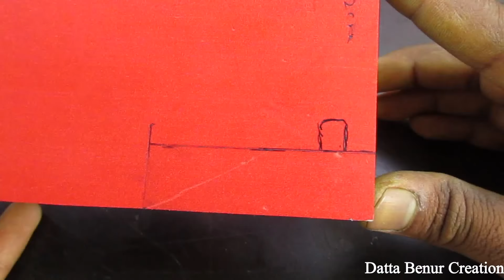How to make a Truck - Cycle Freewheel Truck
Learn - How To Make a truck - Easy Ways

12V DC GEAR MOTOR 30 RPM
12V DC GEAR MOTOR 60 RPM
100 RPM
1000 RPM
12 Volt LED Light =

Sunboard Sheet
2mm Thickness =
5 mm Thickness =

Battry
9V Rechargeable Battery 300 Mah Ni-Mh =
12 Volt Battery Charger =
Electric Soldering Iron =
9v battery connectors 10 pcs =